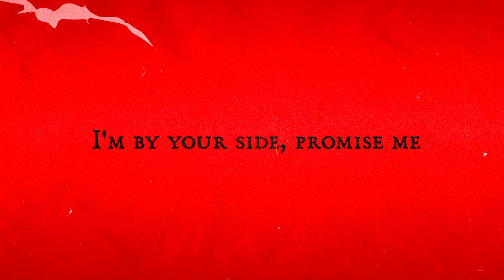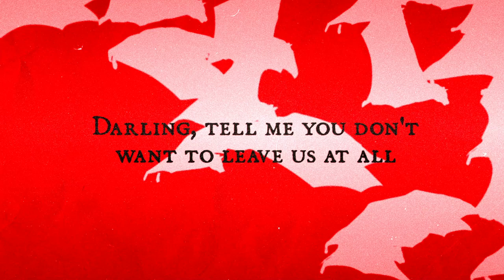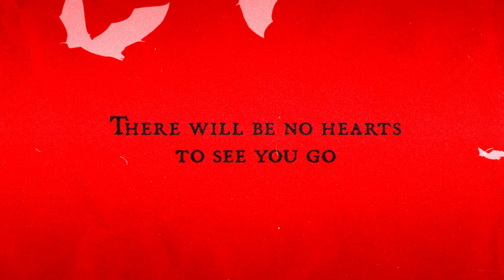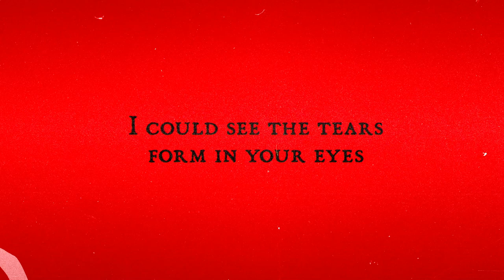Chicosci - You're Killing Me (OFFICIAL LYRIC VIDEO)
You're Killing Me is the eighth track off of Chicosci's self-titled album , released on Spotify October 18, 2023  under Tower of Doom Music.

Check out Chicosci's Facebook page and get the latest updates on their latest releases.

Tracked, mixed and mastered by Eric Perlas at Tower of Doom

Lyrics:
She said to me
I've had enough, the fire's leaving
Time to fade away
Hold my hand, and whisper a prayer
I'm by your side, promise me
Your shadow stays forever
So stay with me
You body and blood
Are those that keep me alive
This won't be your last breath, I know
I could see the tears form in your eyes
But we've almost made it
There will be no hearts to see you go
Because we almost made it
You're so far gone
They left you alone
The angels will save me
And I saw you there
You poisoned your friends and danced with the devil
Wake up again
We're given a chance
The chemicals are waiting
Let's clean your wounds
Darling, tell me you don't want to leave us at all

This will not be your last breath (fading)
No darling, Not tonight (fading)